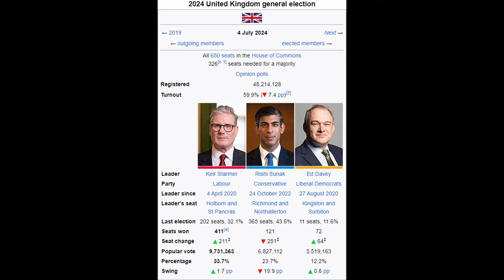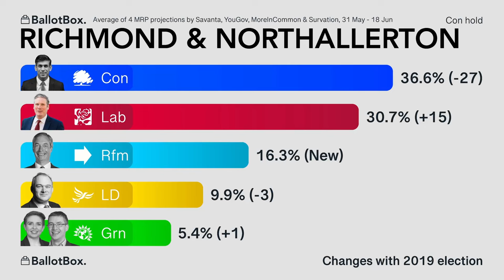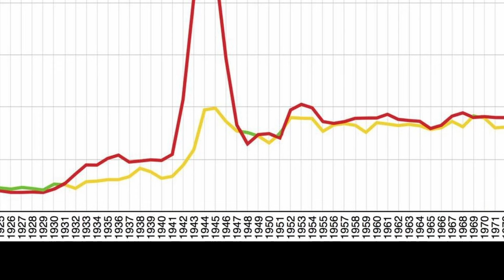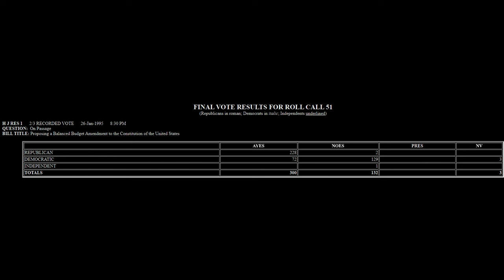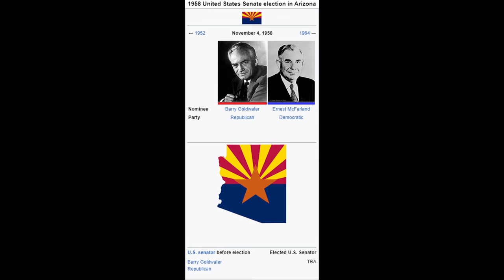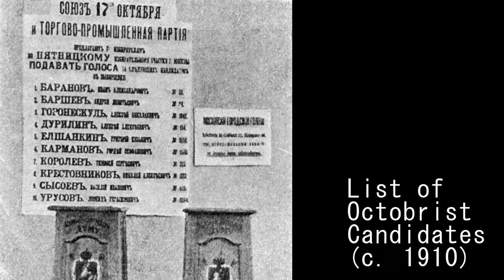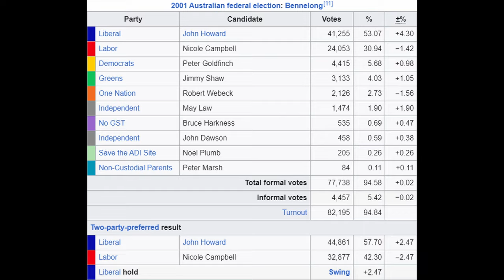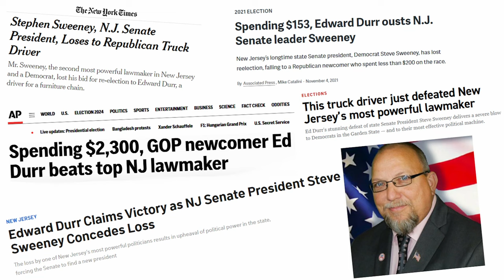Embarrassing Electoral Episodes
There’s been quite a few times in the history of historification in which a country’s head of government finds themself de-governmented by means of losing in a race for their own seat. Let’s take a look at six examples, with only three minutes’ worth of stuttering and wording my flubs.

TIMESTAMPS:
0:00 - Introductory Words
3:01 - Was That a Prime Minister?
6:24 - The Forgotten High-Profiler
10:13 - Fifteen-to-One
13:09 - In and Out
17:56 - Remarkably Unremarkable
20:58 - Blind Spot
24:48 - Conclusive Wisecracks and Appeals

CREDITS:
A big shoutout is due to Noj Rants for his fantastic “Elections in Russian/Soviet History” series, which provided a wealth of information for “In and Out”.
Another shoutout is due to GrubcoTV3, who uploaded the entirety of John Howard’s concession speech, part of which is featured in “Remarkably Unremarkable”.
Lastly, I tip my hat to Canuck Politics for uploading the infamous Jean Chrétien attack ad and CBC news coverage of the political fallout, both of which were featured in “Was That a Prime Minister?”. The CBC video is below; the attack ad is linked in its description

- “Hungarian Dances, No. 5”, composed by Johannes Brahms and performed by the Fulda Symphonic Orchestra, conducted by Simon Schindler
- “Rubix Cube” by Audionautix
- “Malmö Sunrise” by the 126ers
- “Prelude in E-Flat Major, Op. 23, No. 6”, composed by Sergei Rachmaninoff and performed by Giorgi Latso
- “Chocolate River” by Silent Partner